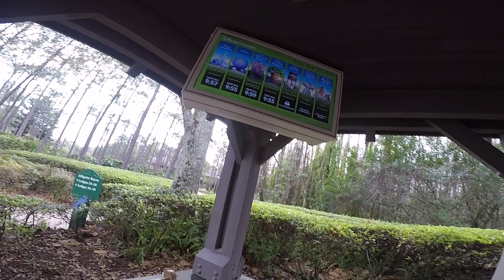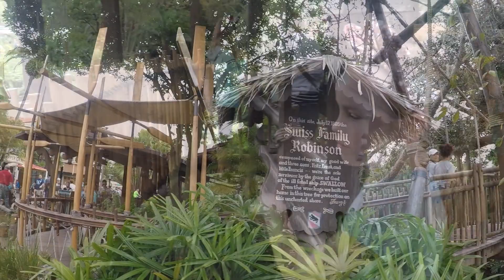DAY 3 - Disney World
Mackay Family Adventures - Disney World and Grand Marshal February 1, 2019